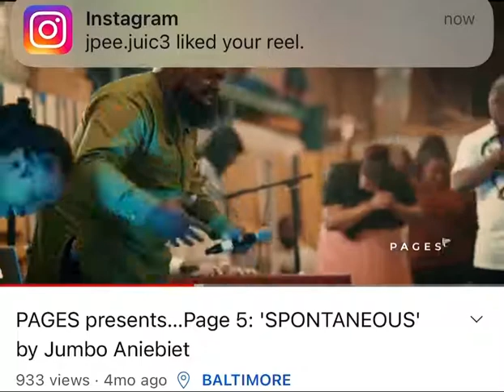Dominique Brice 🔥🔥🔥🎹gracing the spontaneous worship with Jumbo Aniebiet